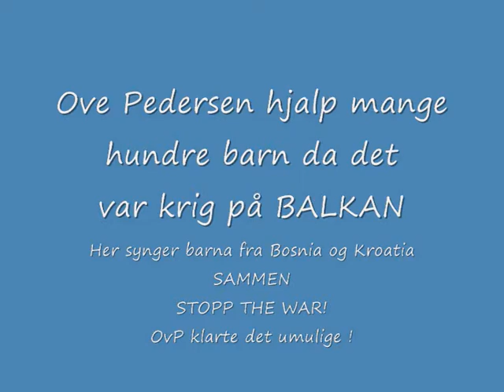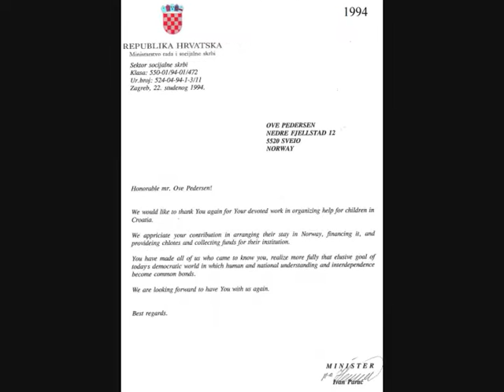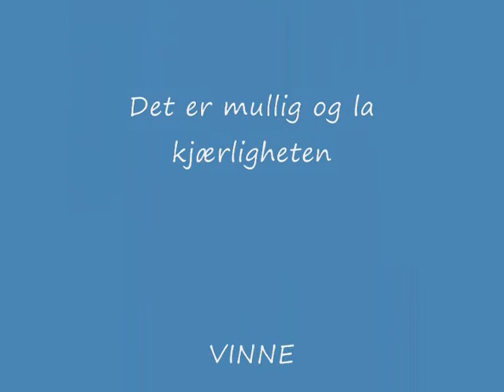STOPP THE WAR OvP film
Her synger barn fra Bosnia og Kroatia sammen i Radio 102 studio på Karmøy.  Dette er klipp fra Ove Pedersens arbeid på Balkan. Han hjalp mange hundre barn under Balkan krigen.
Målet med hans arbeid var og knytte barn fra alle parter av krigen sammen på turer til Norge.  Barna fikk mange venner i Norge og på ferden gjennom Europa!